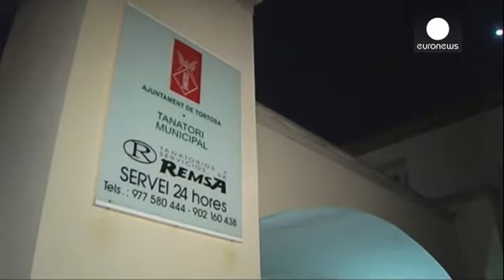هفت ایتالیایی در میان قربانیان تصادف اتوبوس در اسپانیا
به گفته مقامهای اسپانیا سیزده نفر در حادثه تصادف یک اتوبوس در این کشور کشته شده اند. از ۴۳ فرد مجروح شده نیز، ۲۸ نفر به بیمارستان منتقل شده اند.

قربانیان این حادثه، هفت ایتالیایی، دو آلمانی، یک رومانیایی، یک فرانسوی، یک ازبک و یک اتریشی هستند. بر اساس این گزارش، هر سیزده قربانی، زن هستند.

این اتوبوس حامل دانشجویان خارجی، از یک فستیوال محلی از شهر والنسیا به شهر بارسلونا بازمی گشت که دچار سانحه شد.

اغلب سرنشینان این اتوبوس که ۵۷ مسافر داشت، دانشجوی طرح بورس اراسموس بودند و در دانشگاه بارسلون …